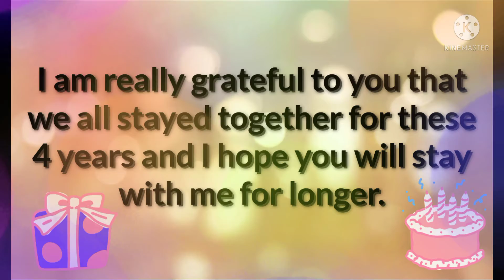today is the 4th birthday of my YouTube channel 🎉🎊🎈🎂